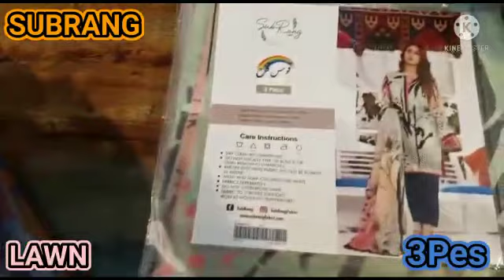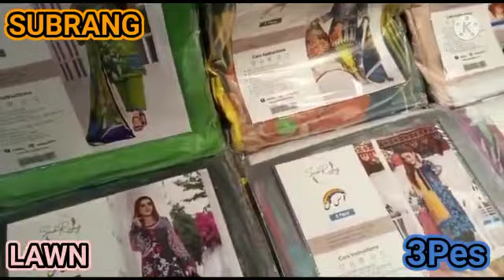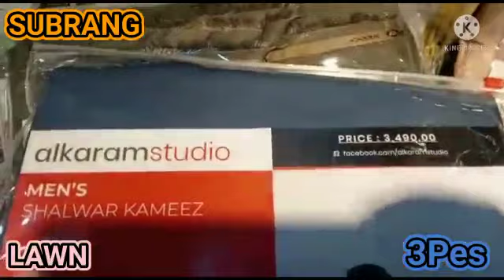Al-Karam Gents Big Brand wholesale||SUBRANG LAWN Branded suit wholesale price... Karachi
*NOW INTRODUCING 2022 SUMMER COLLECTION*

*Alkaram Studio Mark VOL-1 ‼️‼️‼️‼️‼️*

✅ Wrinkle Free Wash n Wear
✅ No Color Bleeding
✅ Shiny Stuff
✅ Tag Card Attached
✅ Fancy INLY Card
✅ Fancy Bag Packing
✅ With alkaram Stamp

*7 Dark Colors*
*8 Pcs Sets*

Retail 3,490/=
*Wholesale 1275/= FIXED*

*بسم اللہ الرحمن الرحیم*
                 🌹 *قوس قزح* 🌹
By *SubRang* Summer Collection *2021*

LAUNCHING DATE:- 14-june-2021

DETAILS:-

● Digital Printed premium Lawn Shirt (3 MTR)
● Digital Printed premium Lawn Dupatta (2.5 MTR)
● Premium Dyed Trouser (2.5 MTR)

■ 3 PEICE SUITS..
■ 12 DESIGNS..
■ 12 PEICE BOX..

*PreBooking Starts Now..*

LIMITED STOCK 🔥🔥

HURRY UP Book Your Orders NOW..
Branded Dresses Super Wholesale Price
Makki Madni Brand